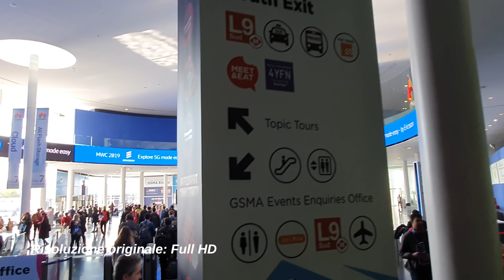Test di ripresa in 4K da Samsung Galaxy S10+